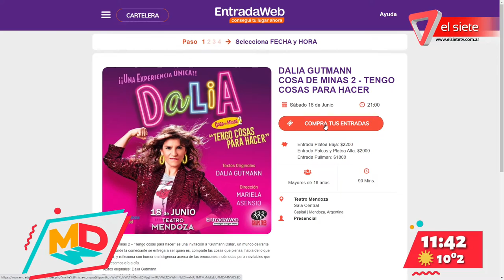Dalia Gutmann presenta "Cosa de minas 2"